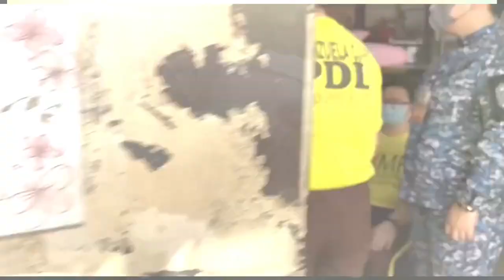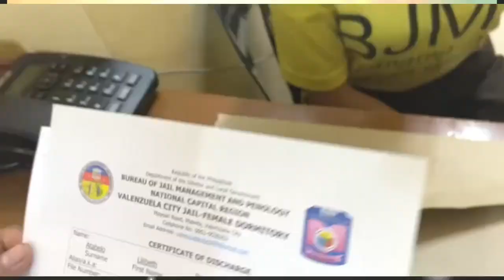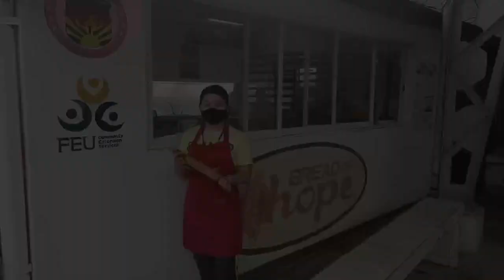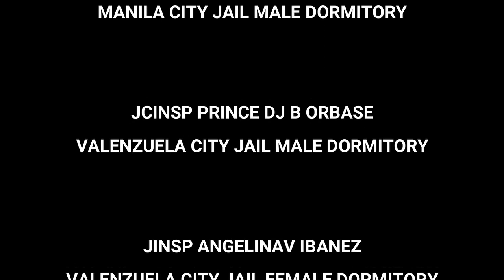Group 2 (Bagong Umaga)